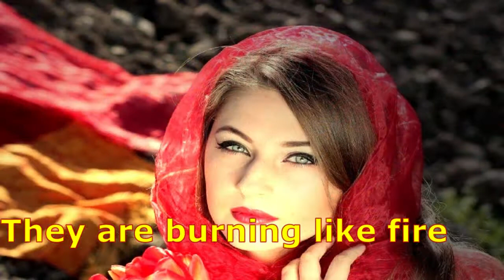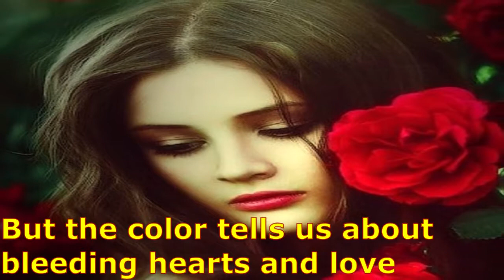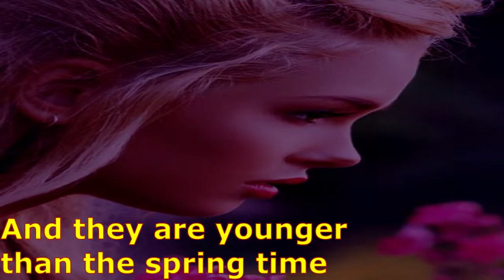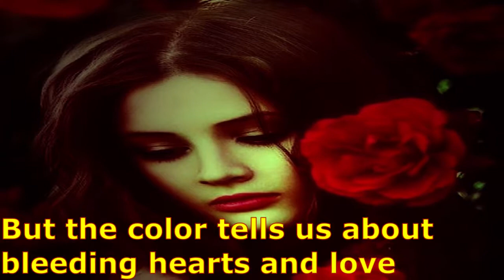【Why Are The Flowers So Red 】 By Sofia Källgren 《花兒爲什麽這樣紅》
【Why Are The Flowers So Red 】
By Sofia Källgren
Adapted From Chinese Folk Song
《花兒爲什麽這樣紅》
Wish that I knew the secret that's behind
They are burning like fire
It's a fire that's so hard to find
But the color tells us about bleeding hearts and love
They are burning like fire It's a fire that's so hard to find
But the color tells us about bleeding hearts and love (Music)
How come that flowers are so fresh?
And they are younger than the spring time
You don't want to leave them in the night
And they've been watering from the source of youth
And they are burning like fire
It's a fire that it's so hard to find